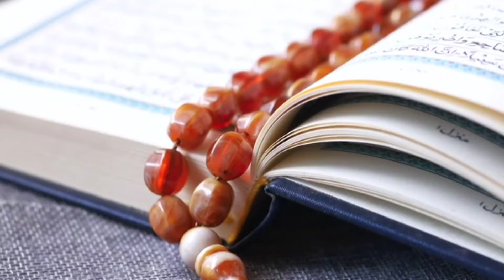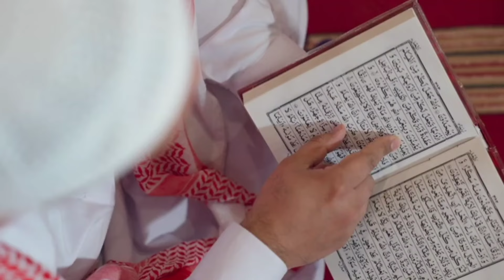Mama Mapa Na Macha Singa Karamna Loinagani Nikah Ep 4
Video  Asida  Mama Mapa Na Macha Singa Karamna Loinagani Haiba  Gi  Matangda Video Asi Yengbiyu.Wafamsing Asi Nikah Gi Khudol Haiba Lairik Aduda Yaori. Lairik Adubu Fongjabana Haji Muhammad Abdul Karim Wangmayum.Wafamsing  Asi Punna Taaminnasi Aduga Kaanaba  Kaya Punna Louminnasi.ALLAH Amasung Mahaki Nungsiba  Rasool S.A.W.gi Apaambada Punsi Lenba Ngamnaba Hotnasi.Inshallah!

//About me:
Here I am sharing latest Story of Islam, Etiquette of prophets, story of prophets, everything about islamic Stories that you need to follow.